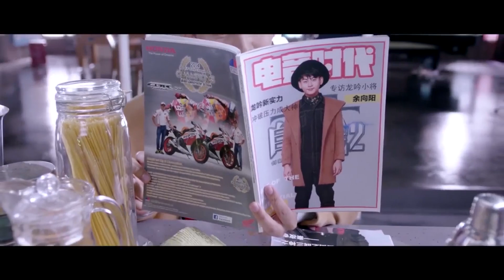撒野去Mutual Redemption Love 21 |天才少年热血奋斗，互相救赎互相拯救，青春与热血的少年💘张新成（《你好旧时光》）&张思帆（《不能恋爱的秘密》）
▶▶《撒野去》 每天20:00（UTC+8）更新2集◀◀

主演Cast：张新成（《你好旧时光》、《大宋少年志》、《以家人之名》）/张思帆（《不能恋爱的秘密》、《最强男神》）
剧情plot：电竞圈的高手，屡屡获奖，在巅峰状态时被父母抓回继续完成学业。在校园里他不甘寂寞，偷偷重新组织团队，集结了徐策、蓝未然、秦夜、吴泽文等兄弟，为团队取名“龙吟”。队友们都是有潜质的菜鸟，他一手训练新人，一步步将团队带入强队行列。并与华夏、七星草、铜雀这样的一流竞技团队进行了PK。激烈的比赛让他们成长迅速，也让彼此的感情更加靠近、明朗